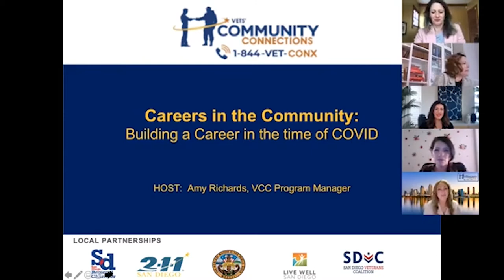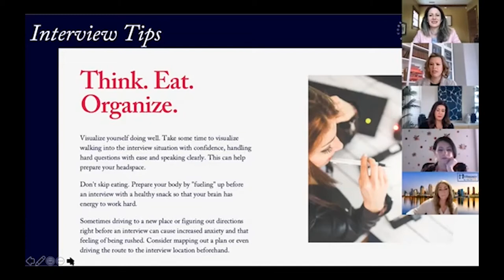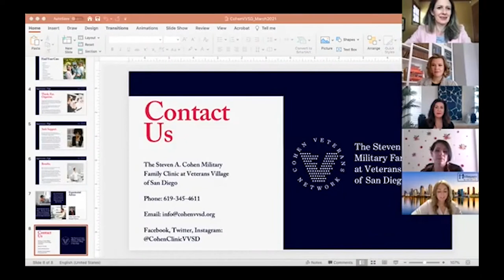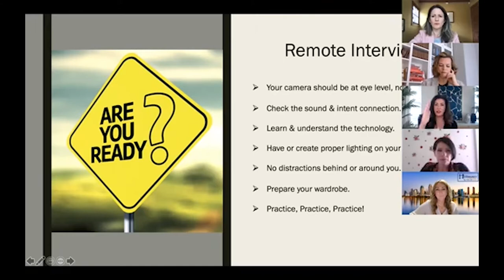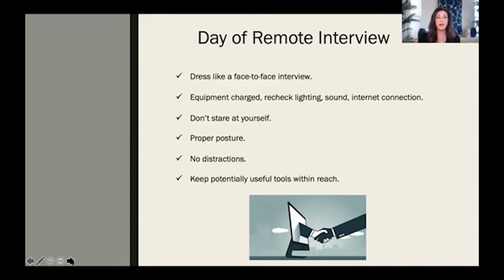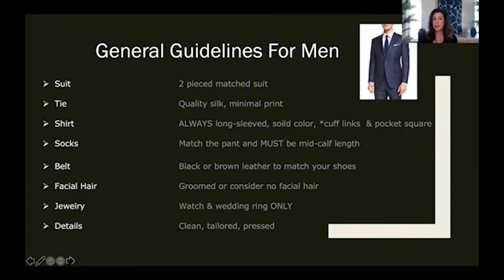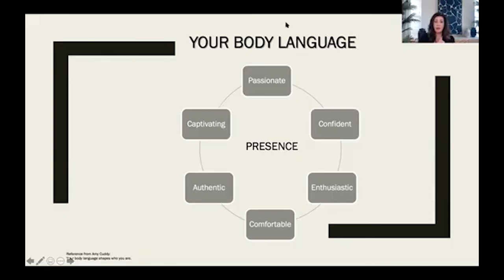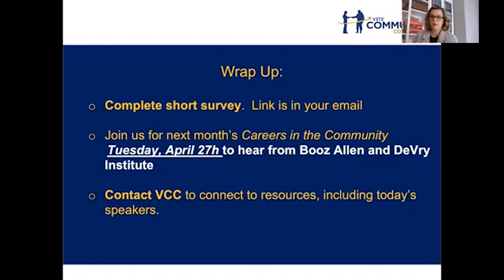CVN Presents Building a Career in the Time of Covid